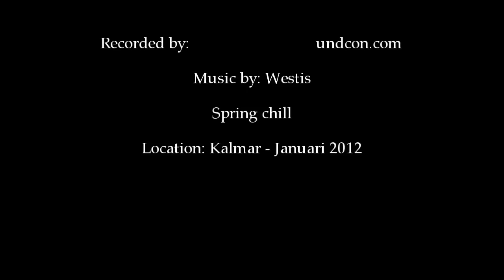Swift II night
Some demonstration of the LED's I mounted to my Swift II